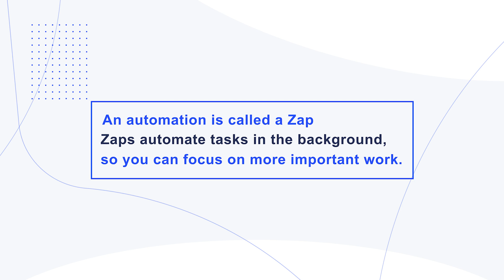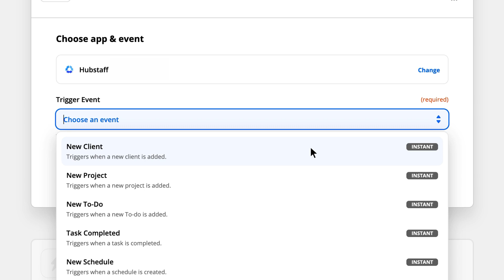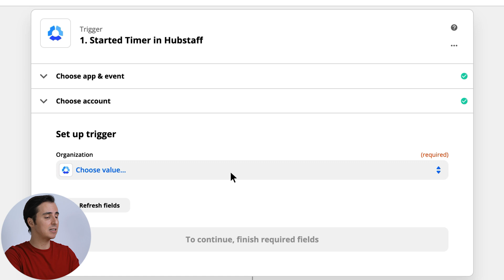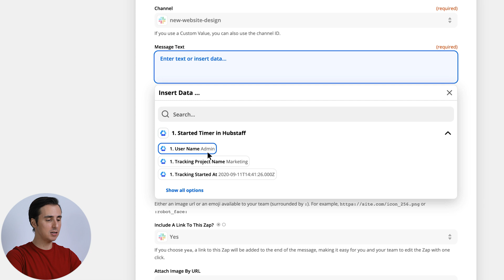Getting Started With Zapier: Creating Your First Zap to Connect Slack and Hubstaff Time Tracking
Getting started with Zapier

Start saving time by using smart automation. To accomplish this we'll be using Zapier, which moves info between your web apps automatically, so you can focus on your most important work.

In this video, we'll be setting up a simple Zap to connect Slack and Hubstaff. This setup process will help you understand how to set up your own time-saving automation with the tools you like to use.